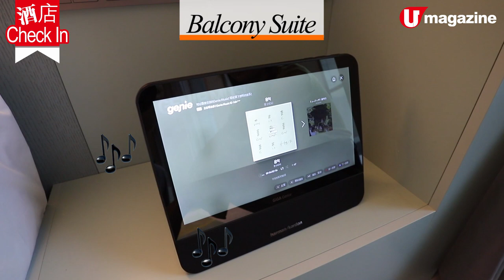【酒店CheckIn】韓國首間5星級Andaz酒店 大浴缸型格客房小食免費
【首爾新酒店】終於終於！韓國都有第一間 Andaz 啦！Hyatt 旗下的五星級酒店品牌 Andaz，繼日本、新加坡、中國和印度之後，在首爾江南開設亞洲第 5 間酒店。客房設計好有型，最正係大浴缸放正房中間，又開揚又舒服！

【info】
Andaz Seoul Gangnam（안다즈호텔）
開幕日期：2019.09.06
地址：首爾市江南區論硯路 854／新沙洞 603（서울시 강남구 논현로 854 / 신사동 603）
房價：經 booking.com 訂房，11 月房價每晚 2,088 港元起
交通：地鐵 3 號綫狎鷗亭站 3 號出口直達
全方位緊貼《U Magazine》社交平台